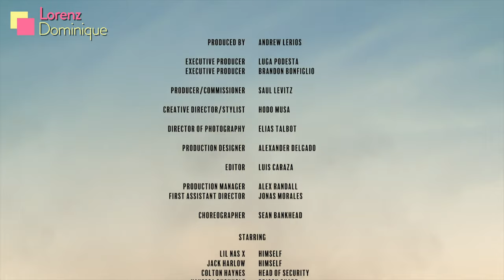Lil Nas X Industry Baby Reaction! (👀 before I’m BANNED)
0:00 - Intro
2:22 - Reaction Starts

been gone for a minute but now I'm back with the jumpoff. The new single from Monterro himself dropped and was right up my alley.

Lil Nas X and Jack Harlow's "Industry Baby" brought the best (or the worst) out of me.

What did y'all think of the video? His, not mine. 🤣